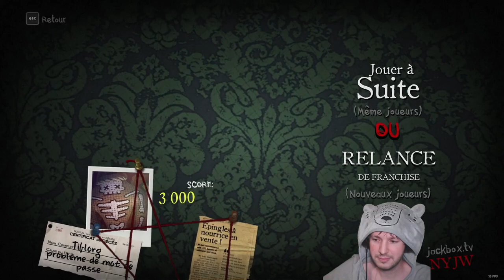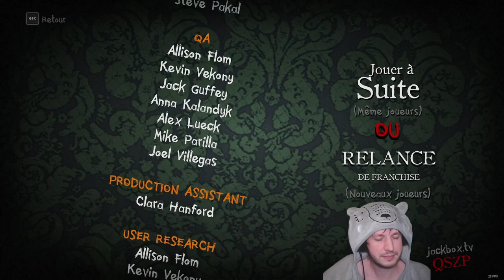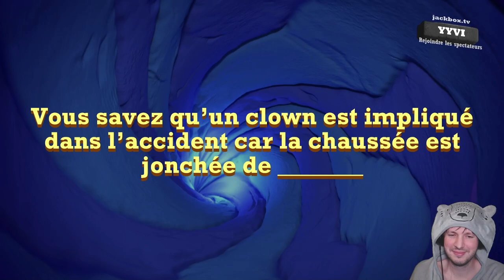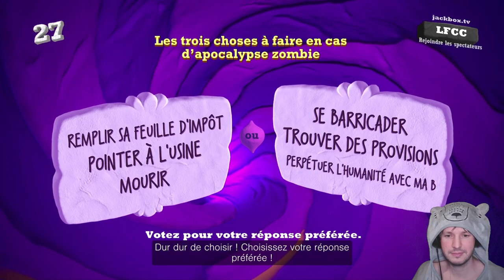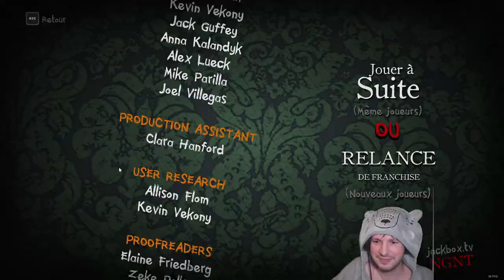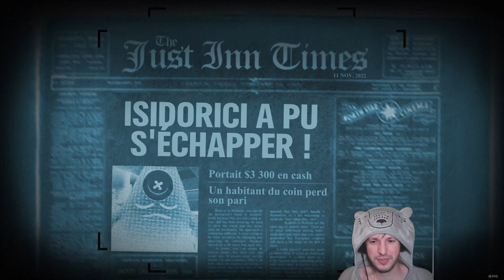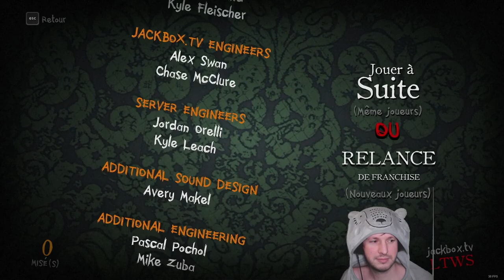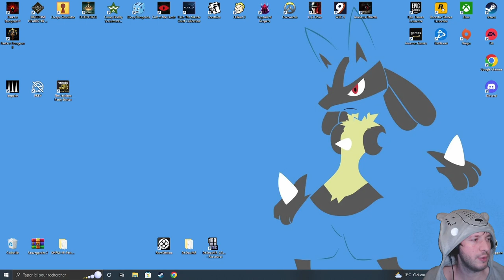REDIFFUSION LIVE - The Jackbox Party Starter - N°2 - 11 décembre 2022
Rediffusion du Live The Jackbox Party Starter du 11 décembre 2022.

Sessions de Quiplash 3, Tee K.O. et Trivia Murder Party 2.